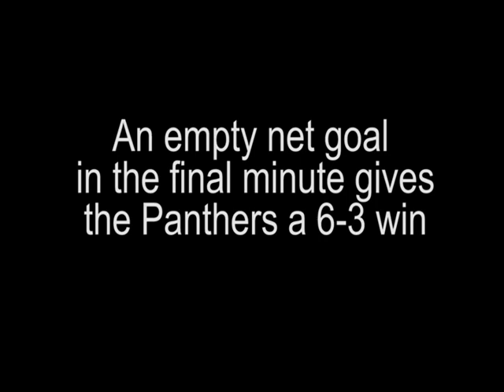AxemenHockey Feb 17 RECAP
Recap of Game 1 of best of 3 series vs UPEI Panthers in AUS Quarterfinals series. Panthers win 6-3 in Wolfville. Game 2 in Charlottetown Friday 7pm